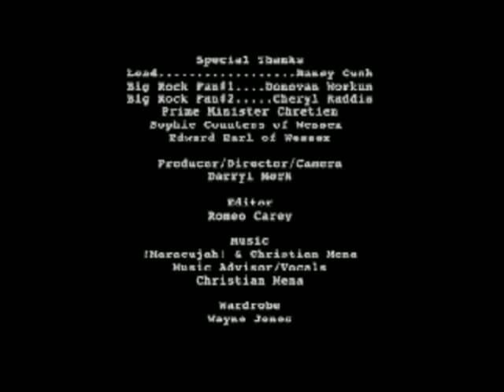The Race - Big Rock Commercial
Big Rock Beer Commercial submitted at the Eddies